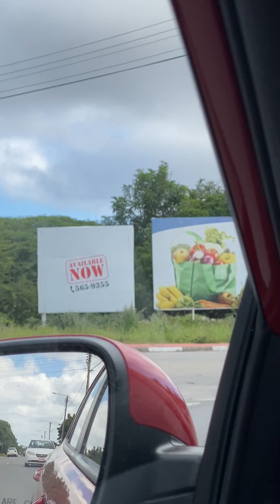GOD IS LOVE